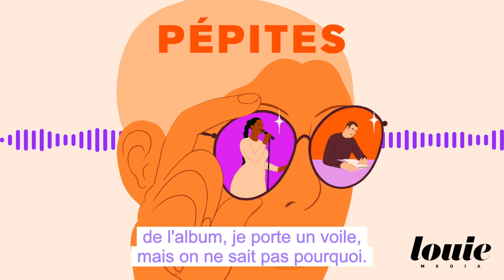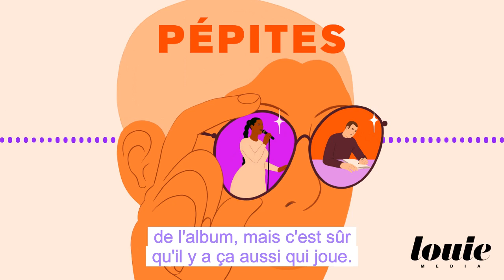November Ultra, celle qui avait trouvé son tempo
🎧 Écoutez cet épisode, ainsi que l'ensemble du programme Pépites sur toutes les plateformes d'écoutes (Spotify, Deezer, Apple Podcast, Amazon Podcast). On y interview des artistes, auteurs.rices, comédiens.nes, réalisateurs.rices, comme Tritan Lopin, November Ultra, Thomas Cailley, Charlotte Cardin et bien d'autres !

🏝️ @novemberultra nous parle de son parcours mais aussi ses ambitions, ses peurs, ses crushs et ce qui fait d’elle aujourd’hui une musicienne à ne surtout pas lâcher. C’est tout naturellement qu’elle nous livre qui elle est, de sa nostalgie romanesque, ses îles refuges, jusqu’à ses rêves électriques de célébrer son futur Grammy aux côtés d’Harry Styles.

November Ultra a sorti son premier album Bedroom Walls en avril 2022.

Pépites est un podcast de @LouieMedia  présenté par Agathe Le Taillandier et Sébastien Thème. Cet épisode a été tourné et monté par Sébastien Thème. Il a été réalisé et mixé par le studio La Fugitive. La musique est de Michaël Liot. L’illustration est de Marie Guu. Charlotte Pudlowski est à la direction éditoriale, et Marianne Popovic à la production, accompagnée d’Elsa Berthault.

Cette saison de Pépites est rendue possible grâce au soutien de @SNCFConnect, c’est l’appli de référence pour réserver et acheter tous vos trajets en trains, pour tous les jours, comme les grands jours.